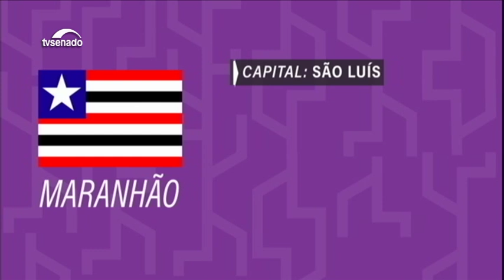O desenvolvimento do Maranhão passa pela educação, afirma Eliziane Gama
O avanço na qualidade da educação é defendido pela senadora Eliziane Gama (Cidadania-MA) neste Assunto de Estado. Ela defende ainda a melhoria da segurança pública e da infraestrutura de transporte; e um acordo de salvaguardas tecnológicas para o Centro de Lançamento de Alcântara.